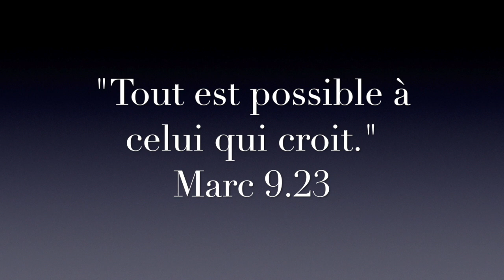Histoires de miracles - Épisode # 17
Dans ce clip nous partageons la guérison tout à fait glorieuse et hors du commun d'une jeune fille qui était au prise avec des difficultés au niveau de ses ovaires.

Ce miracle c'est produit par le biais de la puissante présence de Jésus sans la main d'aucun homme à Val d'Or en Abitibi autour des année 1964 lors d'une soirée où le miraculeux de l'Esprit était à son comble!

Soyez bénis et Inspirés vous aussi de représenter votre Seigneur et Sauveur autour de vous, par la puissance de son Esprit-Saint!